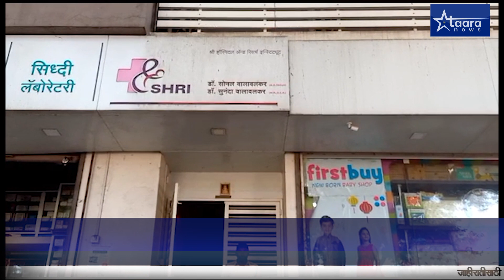कोल्हापुरात अवैध गर्भलिंग निदान करणाऱ्या हॉस्पिटल वर छापा